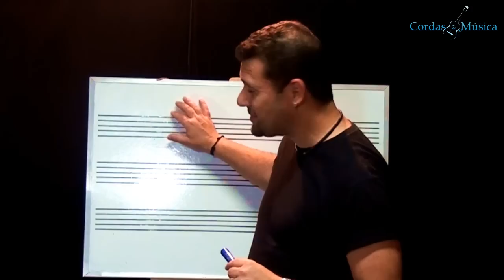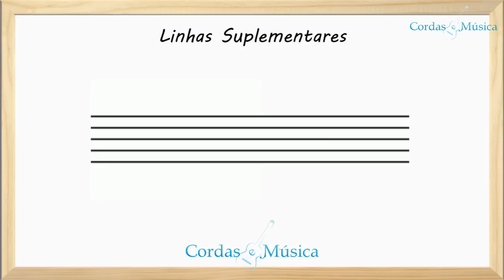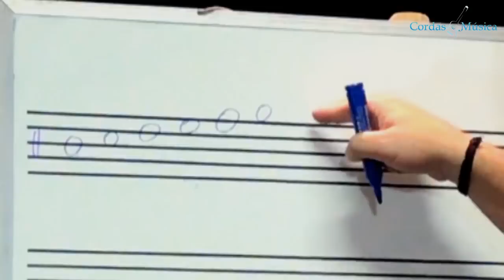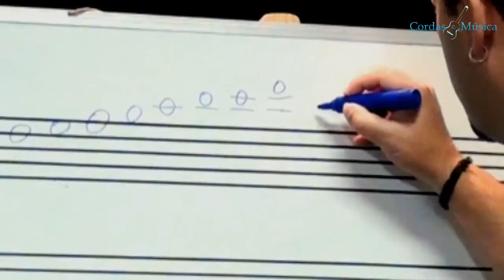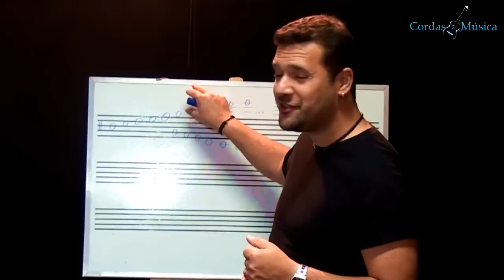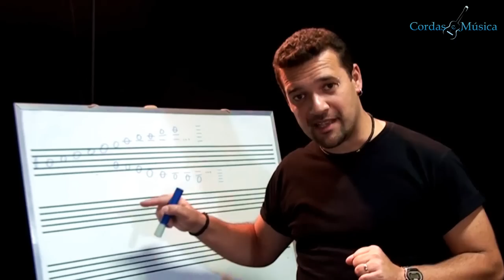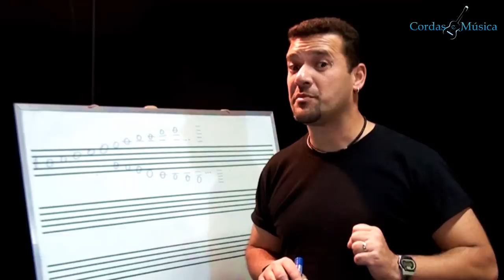Teoria Músical - Linhas Suplementares - Cordas e Música - Aul.15/T.M.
Dando continuidade ao conhecimento de de como utilizar uma partitura, vamos conhecer nesta vídeo aula as "Linhas Suplementares". Aula com o Professor Rafael Bazano (Farofa).

Curta o Cordas e Música!